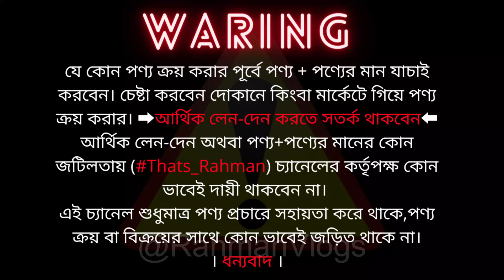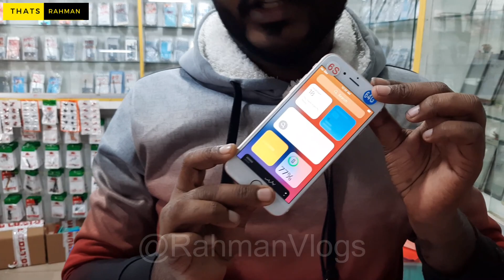Used iPhone Price In Bangladesh 2021📱Used Phone Price In Bangladesh Second Hand Mobile Price🔥 iPhone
🎯Address
Sanjid Telecom
Shop 18, Level 5
Shah Ali Plaza, Mirpur 10
Dhaka-1216
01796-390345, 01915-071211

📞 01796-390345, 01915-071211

কমে গেল Used DSLR ক্যামেরার দাম ! 🔥 মাত্র ৩০০০ টাকা 📸 Used DSLR Camera Price in Bangladesh in 2021 !

পানির দামে আইফোন কিনুন !! 🔥 Used iPhone Price in Bangladesh 2021😱Used Mobile Phone Price in BD || OPPO, VIVO, MI, iPhone || Thats Rahman

Note - যে কোন পণ্য ক্রয় করার পূর্বে পণ্য + পণ্যের মান যাচাই করবেন।চেষ্টা করবেন দোকানে কিংবা মার্কেটে গিয়ে পণ্য ক্রয় করার। ➡️আর্থিক লেন-দেন করতে সতর্ক থাকবেন⬅️ আর্থিক লেন-দেন অথবা পণ্য+পণ্যের মানের কোন জটিলতায় (Thats_Rahman) চ্যানেলের কর্তৃপক্ষ কোন ভাবেই দায়ী থাকবেন না। এই চ্যানেল শুধুমাত্র পণ্য প্রচারে সহায়তা করে থাকে,পণ্য ক্রয় বা বিক্রয়ের সাথে কোন ভাবেই জড়িত থাকে না...ধন্যবাদ।